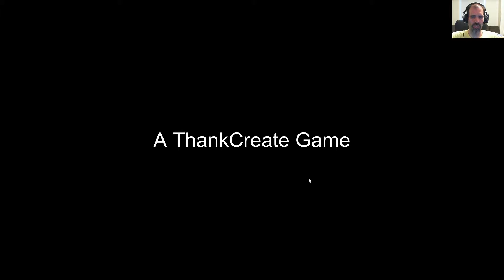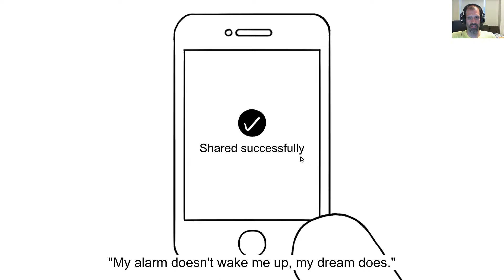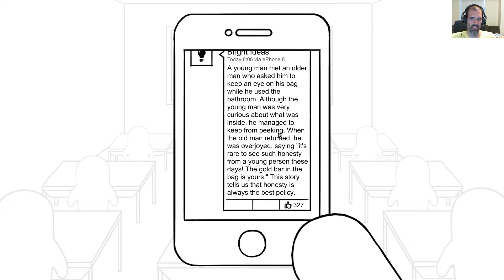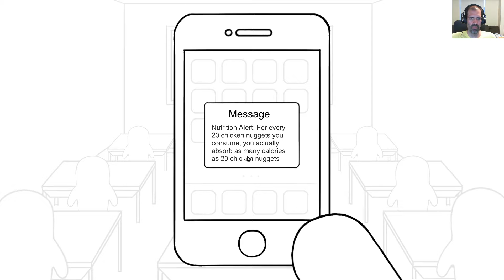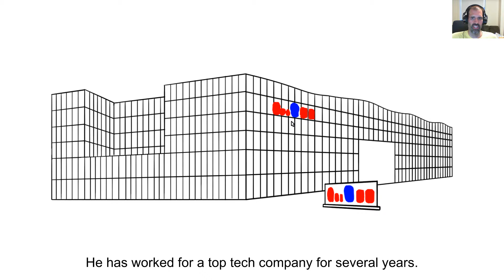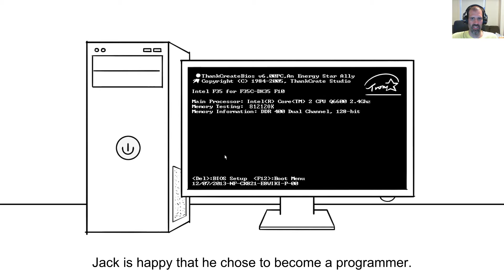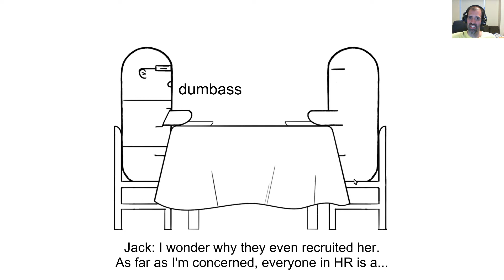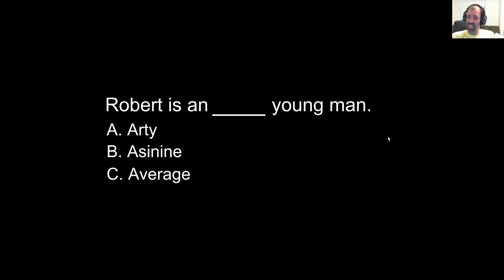Steam Cleaning - Another Adventure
This surreal experience plays like WarioWare and is written like a Hertzfeldt video which combines nicely into something completely weird and unexpected.  Not every skit lands it's humor or deliver a message but it's compelling enough to see where it all goes.